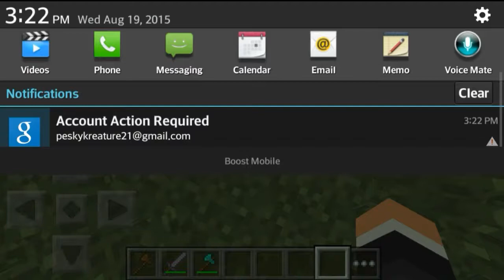Mcpe HG#4 w/ZelixPlayzYT DIAMOND HOE!!!!!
oAquazYT
Goals :
20 Views
5 Comments
8 Likes

About me :
A 13 yr old gamer who play xbox 360 and records agar.io clash of clans mcpe and more